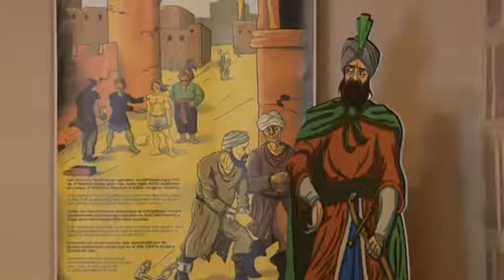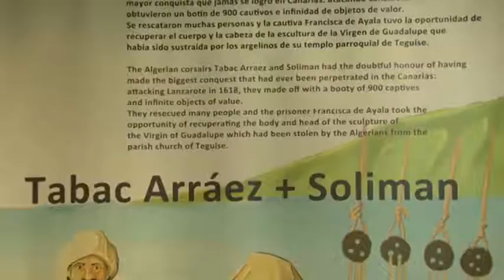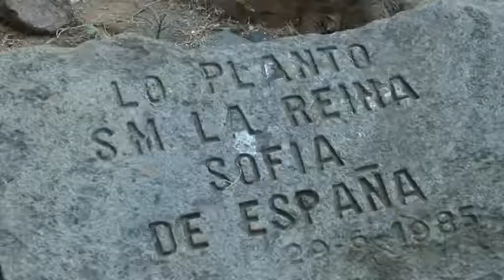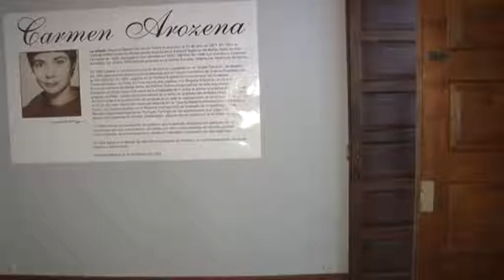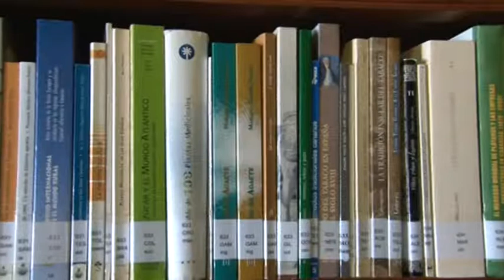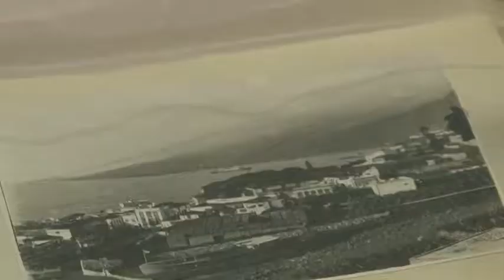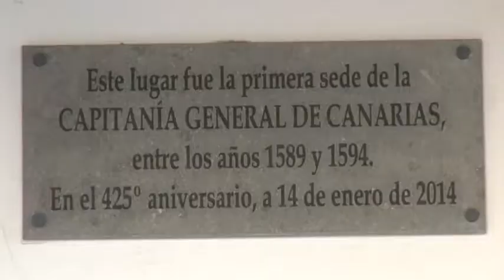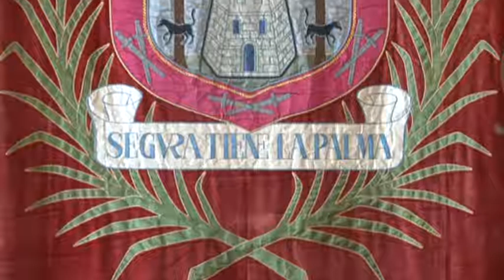08/04/15 Abriendo puertas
Carlos Castilla te guiara por las Islas para visitar edificios emblemáticos, que muchas veces pasan desapercibidos a los propios canarios a pesar de formar parte del patrimonio de la comunidad. Para conocer los orígenes de estos espacios, todas sus curiosidades y anécdotas, Carlos estará acompañado de aquellos que mejor conocer estos inmuebles: desde conserjes a arquitectos, historiadores, moradores o visitantes ilustres de casonas, castillos, catedrales y ayuntamientos.